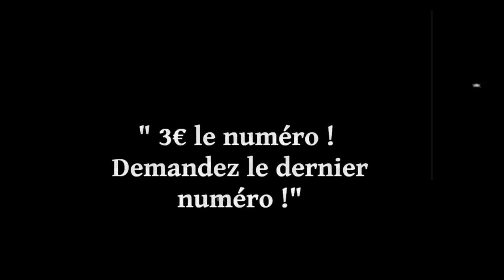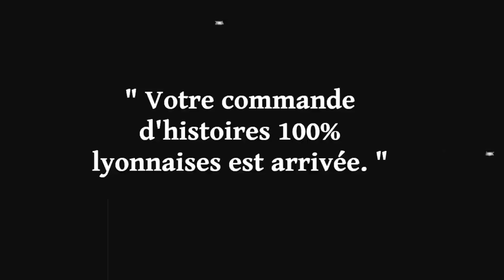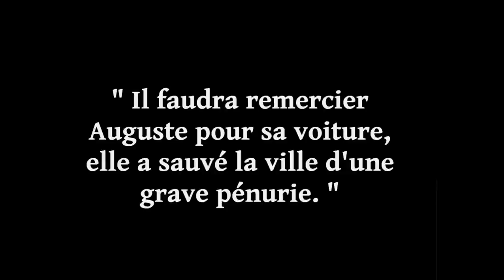Livraison exceptionnelle dans les rues de Lyon ! Renault Vivastella - Auguste Lumière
Le musée de l'automobile Henri MALARTRE - Ville de Lyon et l'épicerie séquentielle vous présentent "La livraison des rues de Lyon".

Pour célébrer la fin du confinement, découvrez la livraison exceptionnelle du mensuel BD "Les rues de Lyon" à bord de la Renault Vivastella d'Auguste Lumière.

Merci au musée pour la mise à disposition de cette pièce de collection !

Crédit Images : épicerie séquentielle